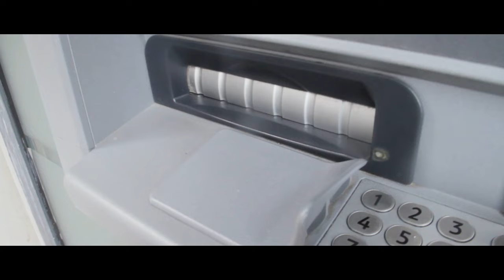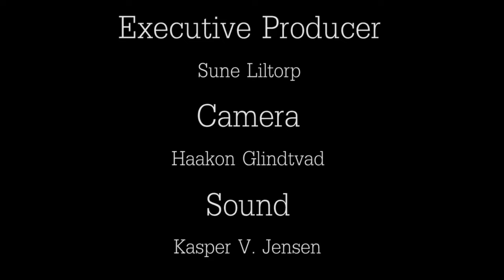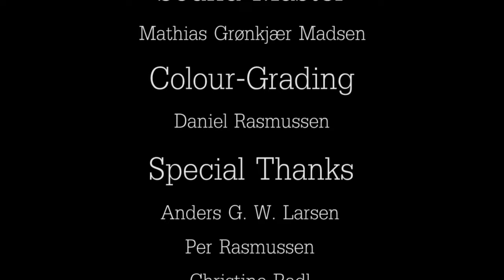Luck - Short Film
Screened at Potemkin Film College